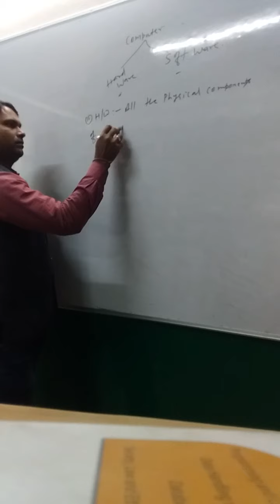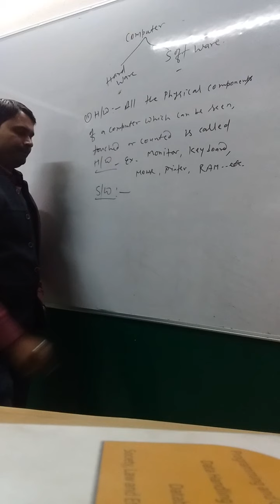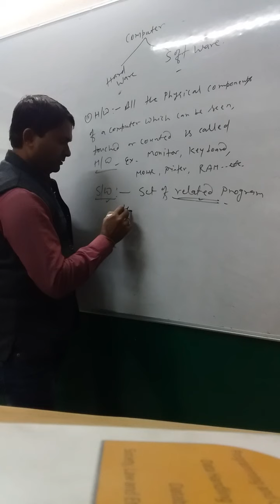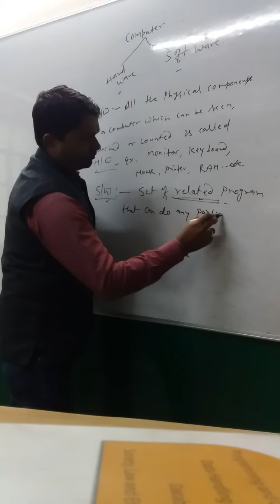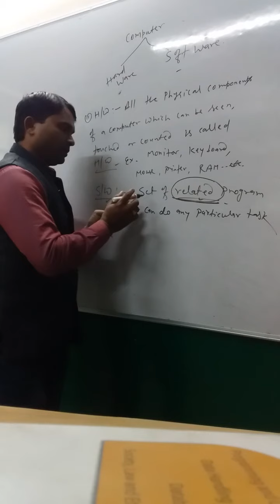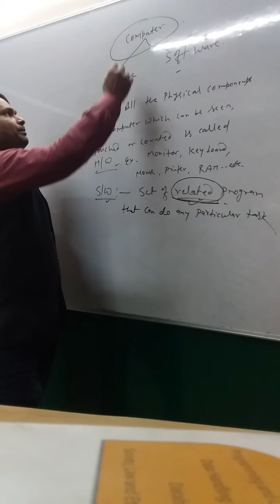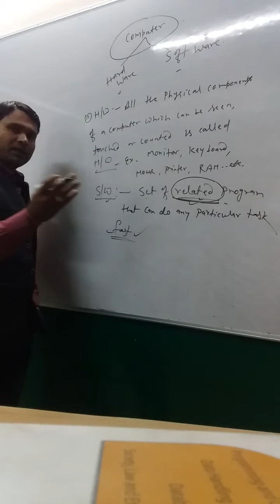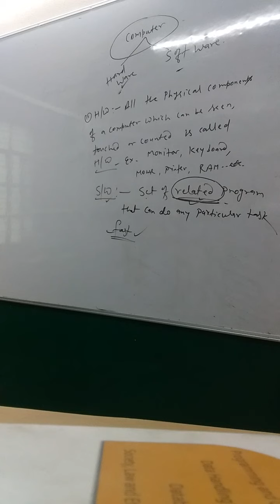To know about computer with hardware and software